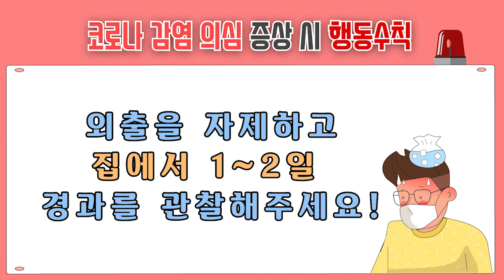🚨 코로나바이러스감염증-19 감염 의심 증상 시 행동수칙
✔️발열, 기침 등 호흡기 증상 시 '마스크'를 꼭 착용해주세요.
✔️외출을 자제하고 집에서 1~2일 경과를 관찰해 주세요!
✔️의료기관 방문 전 질병관리본부 1339 콜센터 120 광주콜센터 지역 보건소를 통해 안내받으세요